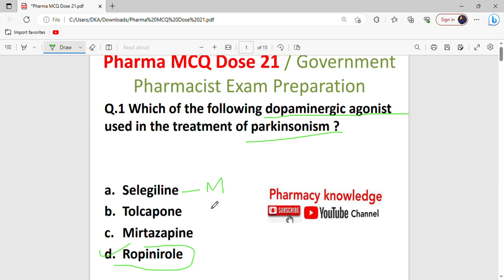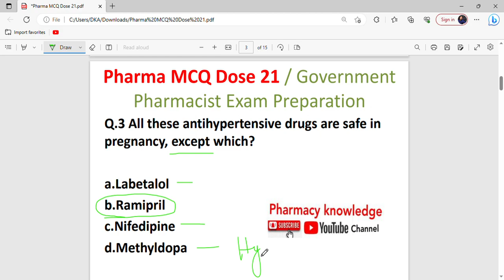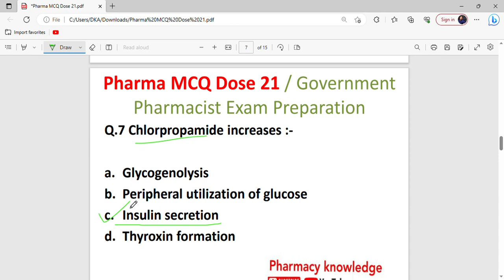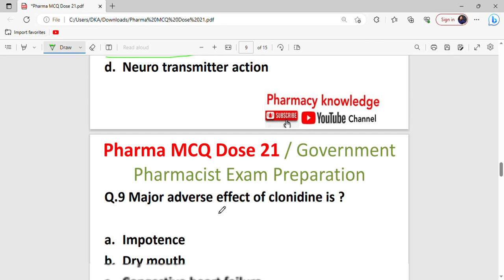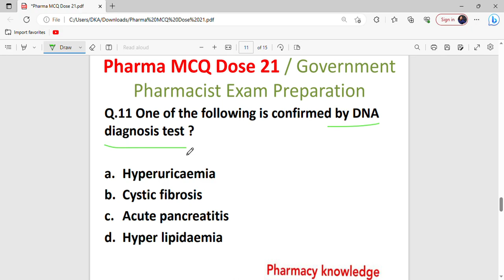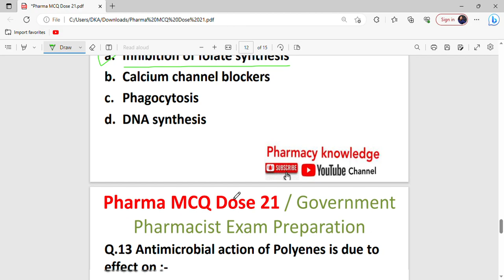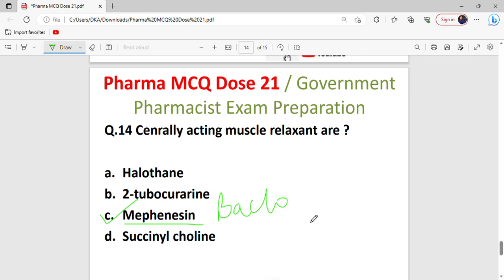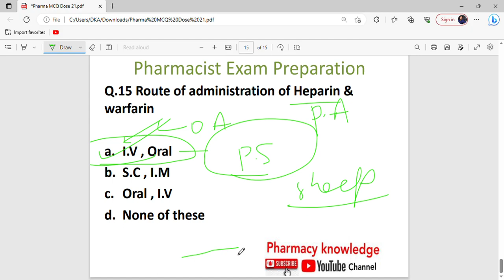Pharma MCQ Dose 21/ Pharmacist Exam Preparation / M.P Pharmacist , HSSC , CRPF , AIIMS , GPAT , RRB